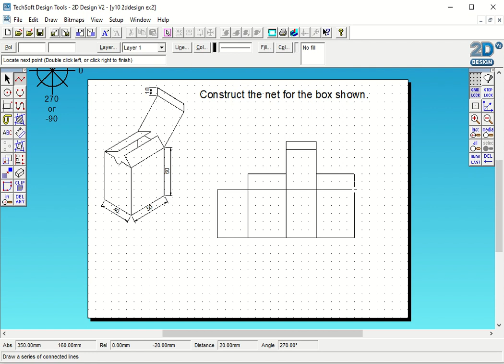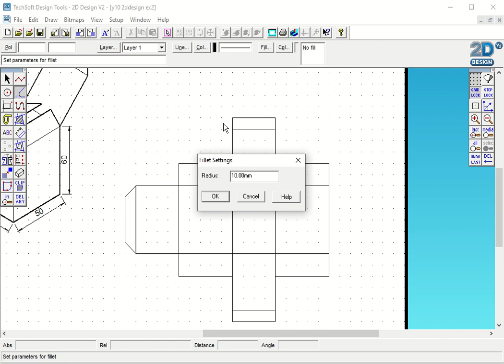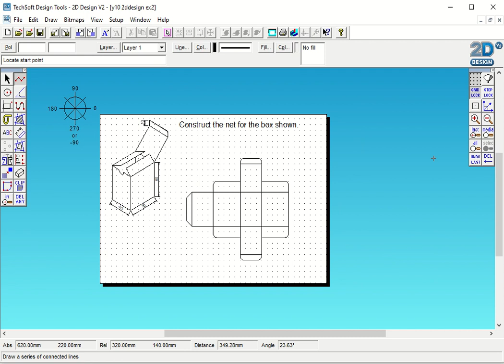Techsoft 2D Design Simple tab lock box net